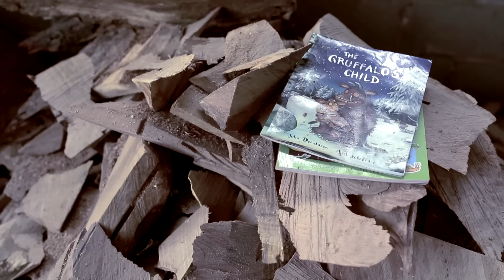Gruffalo World - Gruffalo Chainsaw Carvings, The Monster Appears!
Gruffalo World is the official YouTube channel for all things Gruffalo, Room on the Broom, Stick Man, The Highway Rat, Zog, Snail & The Whale, Zog and the Flying Doctors and Superworm! Featuring exclusive clips created especially for children.

Gruffalo World - Welcome to the Gruffalo World official channel!

Gruffalo World is produced by multiple Oscar® nominated Magic Light Pictures